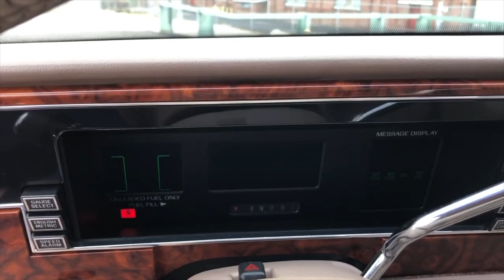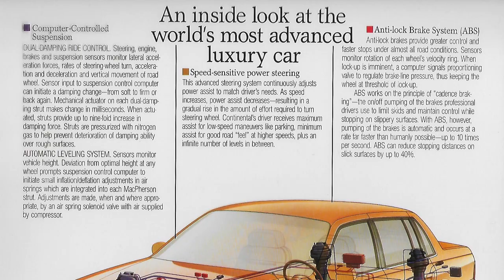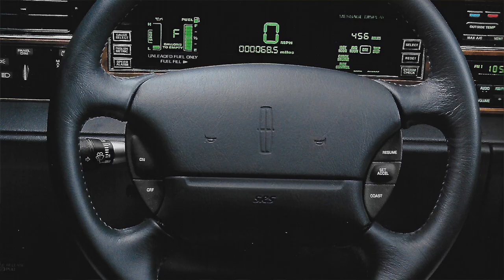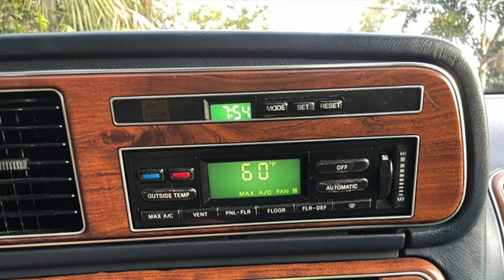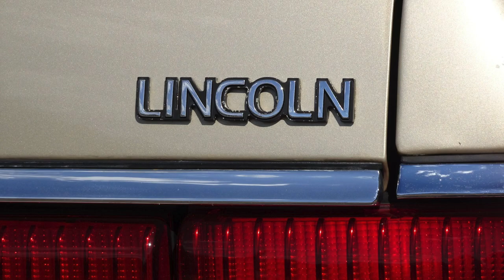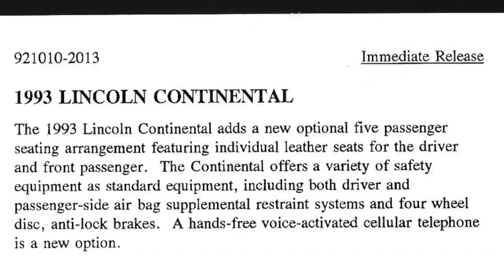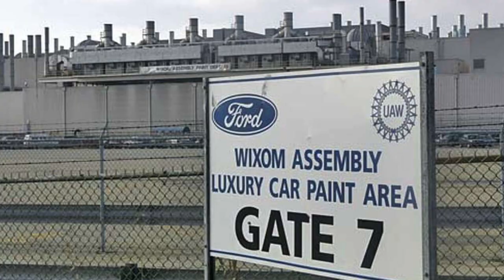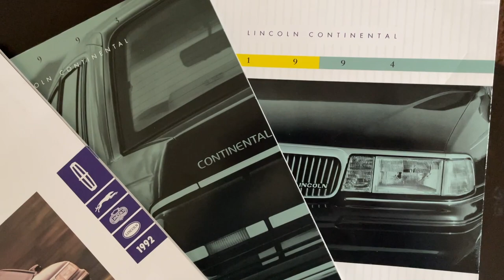Lincoln Continental - First Front Wheel Drive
The most complete and comprehensive video dedicated to the eight generation Lincoln Continental 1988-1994 (FN9).

Good day to my friends along the journey in automotive appreciation. I present to you a rather special story of what lead me to follow the 1990’s evolution in Lincoln. My impression of the 1990 Lincoln Continental is so memorable that I decided to detail several changes throughout the entire eighth generation; going forward I will refer this series as FN9.

The Ford FN9 Platform allowed Lincoln to exercise their most daring maneuvers during what looks to have been the peak of midsized luxury sedans. Within seven model years, the FN9 Lincoln sold 328 thousand vehicle. This is Lincoln's first Front-wheel drive vehicle in history.

The eighth generation Lincoln Continental was so successful that the mass appeal normalized its luxury status. This saturation into the High-end market made the Continental less exclusive and plummeted the resale value. To add insult to injury; frequent and widespread failure of the Adaptive air-ride suspension and blown head gaskets were the one-two punch for the original FN9 generation.

Today these cars are virtually wiped off the face of the earth. If mechanical problems didn't do them in, the Cash For Clunkers program surely sent them to their final destination. Whichever the case, all these years later I’m intrigued by the eighth generation Continental.